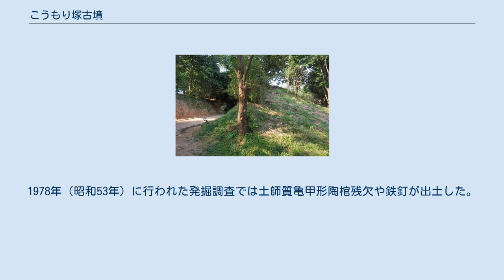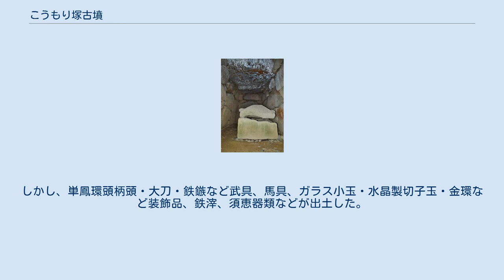こうもり塚古墳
墳丘全景左に後円部、右に前方部。
 こうもり塚古墳（こうもりづかこふん）は、岡山県総社市にある古墳。
 旧称を「黒媛塚」とも。
箭田大塚古墳・牟佐大塚古墳と並んで、岡山県下三大巨石墳の1つに数えられる。
 古墳時代後期から終末期にかけての6世紀後半に築造されたと考えられている。
自然の丘陵を利用して築造されている。
墳長約100m・後円部径約55～60mで二段で構築されていたと推定される。
葺石や埴輪は確認されていない。
 後円部南側に花崗岩の巨石を組み合わせた横穴式石室が開口している。
石室は両袖式で全長約19.4m、玄室は奥行7.7m・幅3.61m・高さ3.6m、玄室の天井石は3枚の巨石で構成されている。
玄室には長さ2.38m・幅1.4m・高さ1.31mの刳抜式家型石棺がある。
石棺は貝殻石灰岩製で岡山県井原市浪形山で産出されたものである。
1978年（昭和53年）に行われた発掘調査では土師質亀甲形陶棺残欠や鉄釘が出土した。
鉄釘の存在から石棺、陶棺のほかに木棺も埋葬されていたと推定されており、複数の被葬者があったと思われる。
 古墳は概ね盗掘を受けて副葬品は残っていないと思われた。
しかし、単鳳環頭柄頭・大刀・鉄鏃など武具、馬具、ガラス小玉・水晶製切子玉・金環など装飾品、鉄滓、須恵器類などが出土した。
 こうもり塚古墳の名称は、石室内にコウモリが棲息していたことから名付けられた。
また、黒媛塚の名は、仁徳天皇の寵愛を受けた吉備の美女・黒媛の墓であるとの伝承に由来する。
しかし、古墳の築造年代は6世紀後半で、仁徳天皇の時代は4世紀とされており、黒媛とは時代が合致しない。
 1967年（昭和42年）2月15日、国の史跡に指定された。